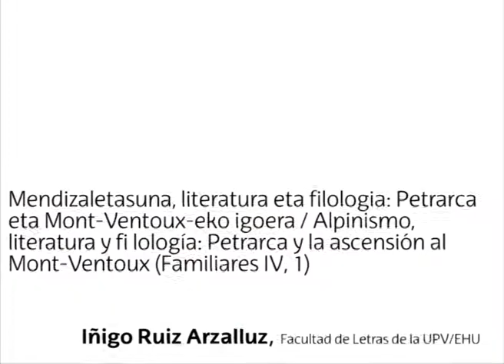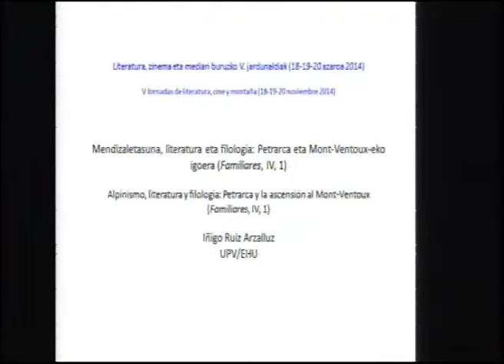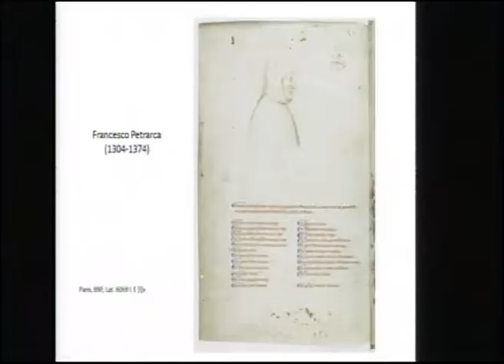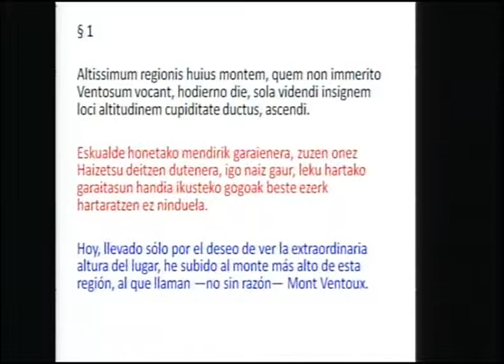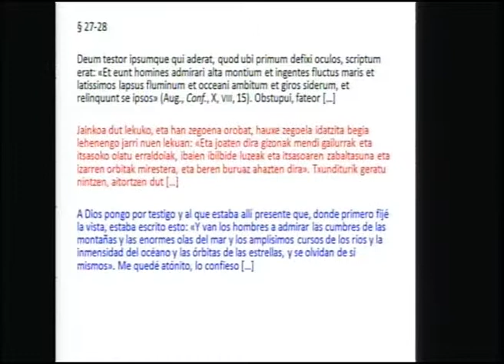Alpinismo, literatura y filología: Petrarca y la ascensió